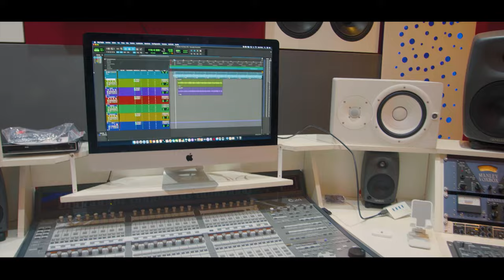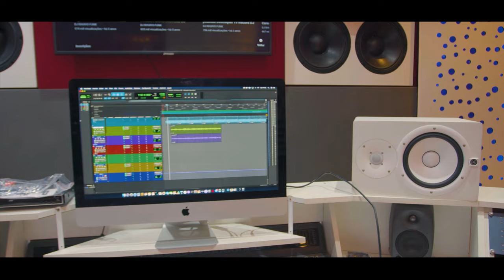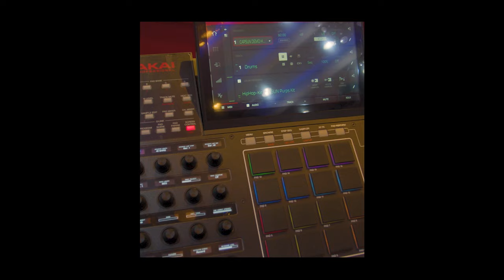Mc Favela Mandrake - Sonho do Favela [Web-Clipe Oficial] Prod. DJ Rhuivo.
Direção: DJ RHUIVO
Ass. Direção: Patrick Cavalcanti
Fotografia: DJ RHUIVO
Edição e Finalização: Maycon Gomes /DJ RHUIVO